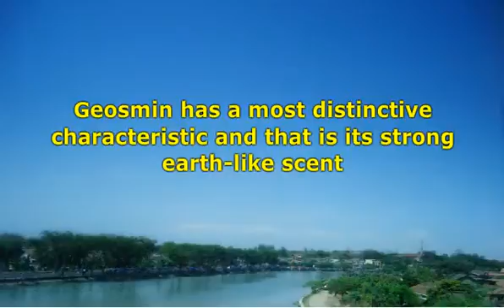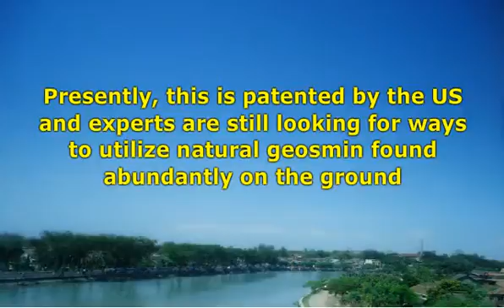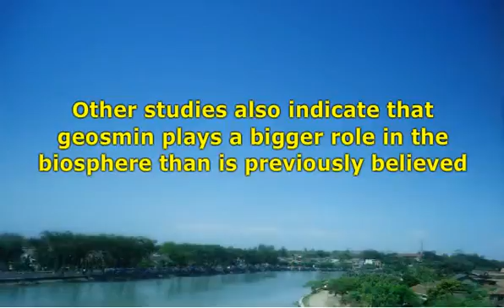Geosmin What is it?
Geosmin has a most distinctive characteristic and that is its strong earth-like scent.